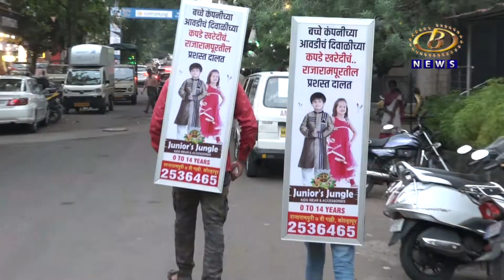जूनियर्स जंगल येथे कपडे खरेदीवर विशेष सवलत